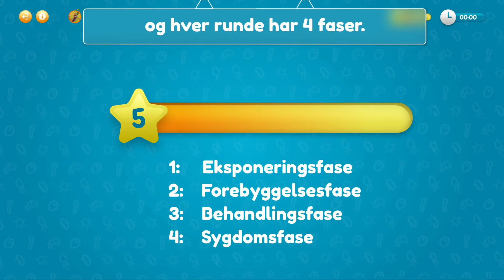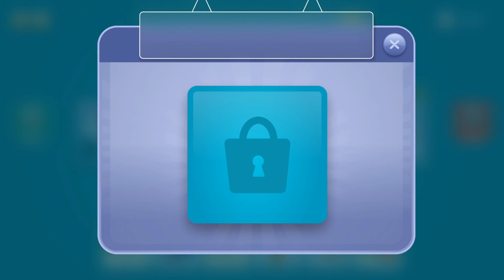Micro-Combat game App Tutorial - Danish (Dansk)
Micro-Combat is a card game in which you will put yourself in the shoes of doctors, researchers and health personnel whose mission is to prevent the population from getting ill due to the attack of the pathogens that run through the city.

Your objective will be to work as a team to ensure that none of the characters in play lose all their defenses. For this you will have different preventive measures and medications... but they will not always be enough!

This App is based on the original idea of the card game that was created by ISGlobal in collaboration with the Laboratori de Jocs, produced and validated with funding from the European Health Forum Gastein and the European Antibiotic Awareness Day, an initiative of the ECDC (European Center Disease Control).

Micro-combat App has been funded by the Joint Action on Antimicrobial Resistance and Healthcare-Associated Infections (EU-JAMRAI), and designed in collaboration with ISGlobal.